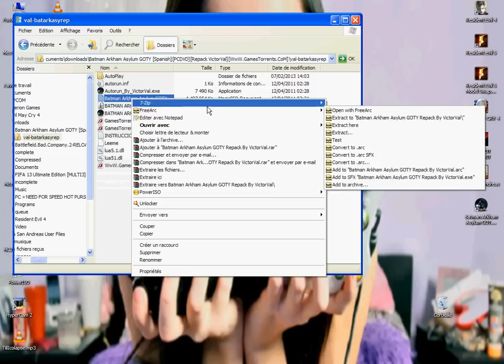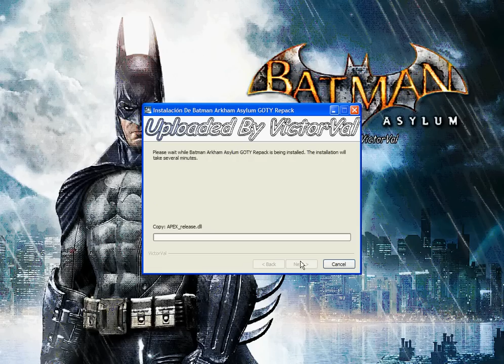how to install batman arkham asylum pc